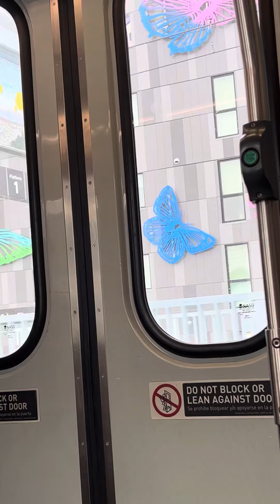LA Metro Rail E Line 🚇 Train Announcement and Beeps | Culver City Station | Los Angeles, California